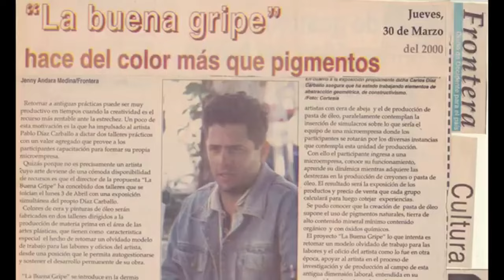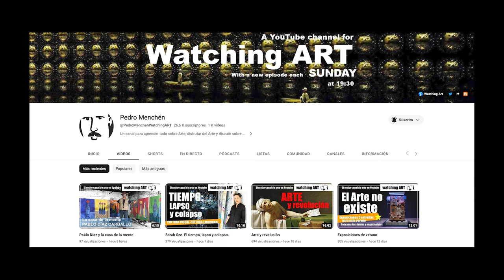Pedro Menchén - La Casa de la Mente - Pablo Diaz Carballo